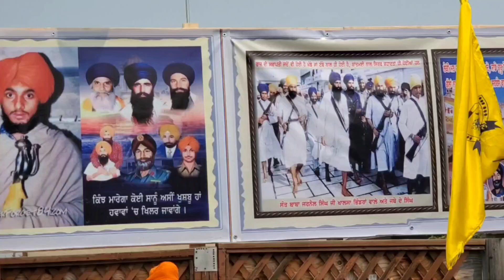Edmonton nagarkirtan 2023